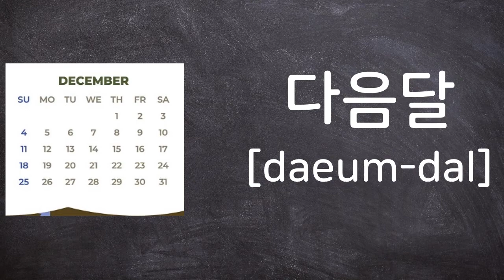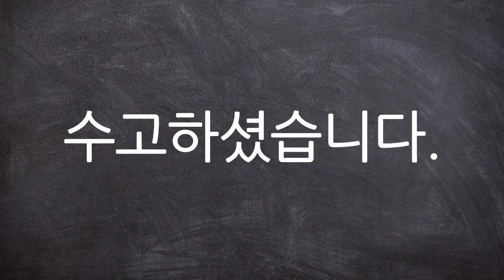[Korean Vocabulary] Time (Time, Days, Weeks, Months and Years)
Hi. It's CoKorean.
This video is for people who want to learn Korean.
This video has 74 words about Time (Time, Days, Weeks, Months and Years).
Time is related to numbers, so I recommend that you watch previous the video 'Number'.

Listen, Read and Speak!